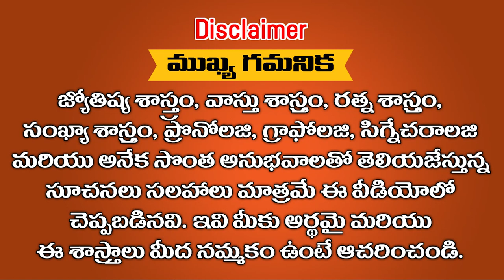ఇంట్లో 2 రాశులు ఉంటే ఎంతటి నష్టం జరుగుతుందో మీరే చూడండి || Ramm Krish Nihan